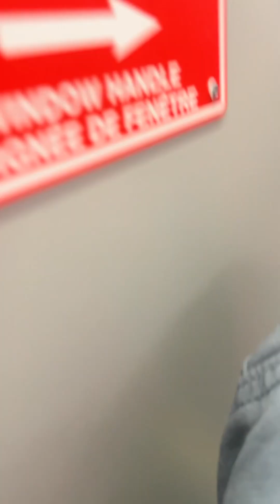TTC route 85A ride from midland to allanford #3453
Im buying the diaper